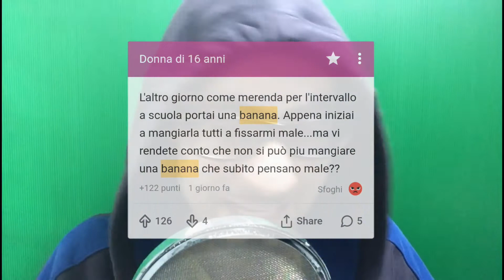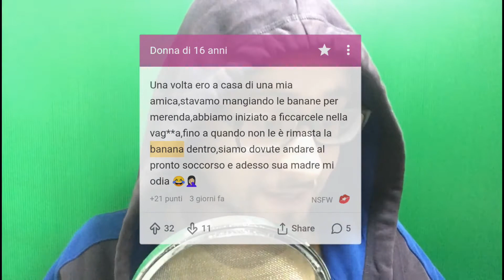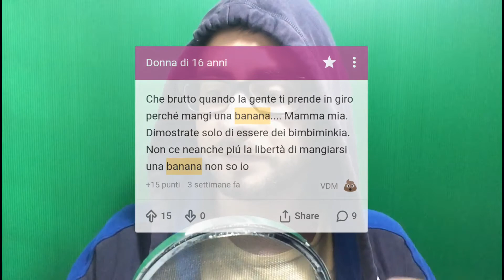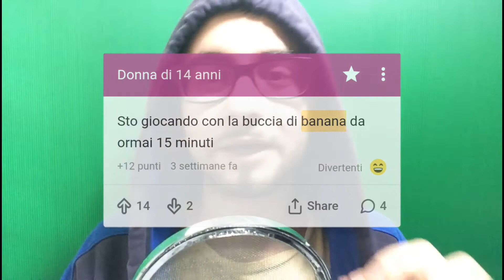COSA HANNO FATTO CON QUESTA BANANA?? - INSEGRETO #3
Eccoci con il terzo episodio di Insegreto, la nuova serie di questo canale. Oggi ho trovato davvero dell'incredibile e assurdo! Non potete immaginare quali messaggi io abbia trovato scrivendo soltanto nel termine di ricerca la parola "Banana".
Buona visione!

INSEGRETO! La nuova serie del canale di Panino alla Spina! Come tutti sanno, Insegreto è un sito in cui la gente può scrivere messaggi anonimi. E proprio per questo motivo spesso si possono trovare messaggi fin troppo divertenti!

➡️ ENTRA NELLA NUOVA COMMUNITY DELLA "PANINOTECA" 😃😃😃

CIAO, se vuoi possiamo rimanere in contatto con questi link! 👋👋👋